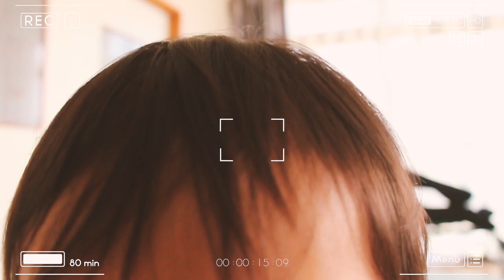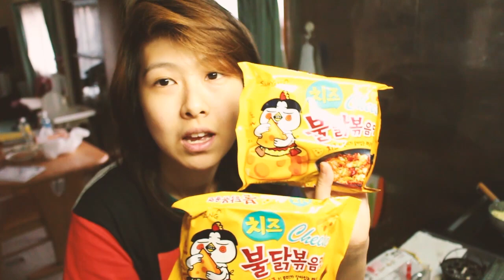Tamagotchi, puto mug cake? Mukbang? | Rhia Banana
E   X   P   A   N   D   ☟   ☟

I am always appreciative of you stopping by. See yah! ^^

GOOGLE+: +RhiaBanana

Japanese